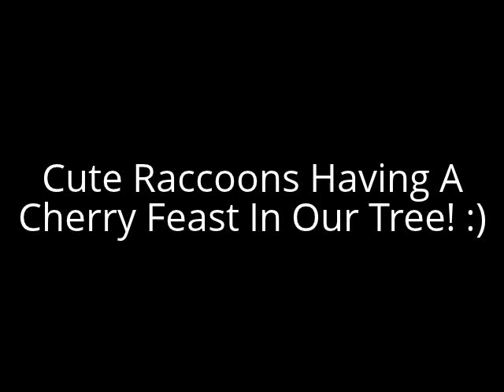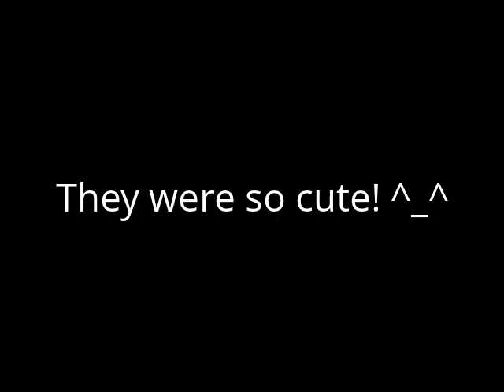Cute Raccoons In Our Cherry Tree! :)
In July, when our Montmorency cherry tree was full with the greatest harvest ever, we knew the raccoons would come to feast.  We were not disappointed! :)